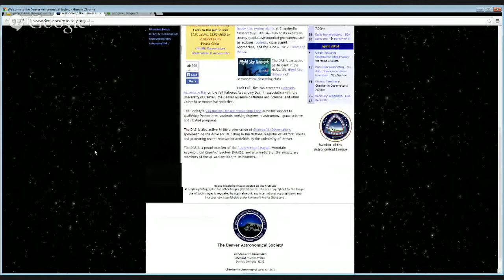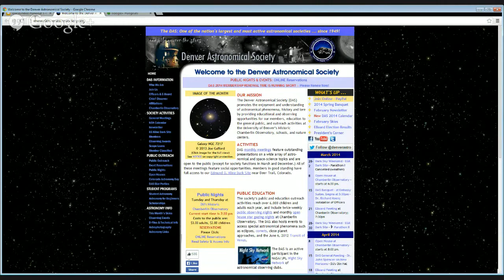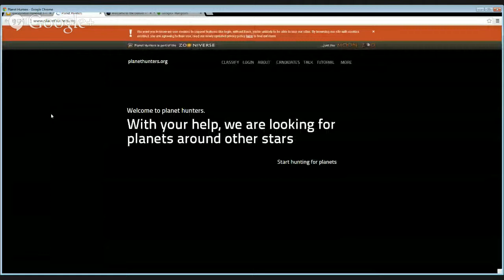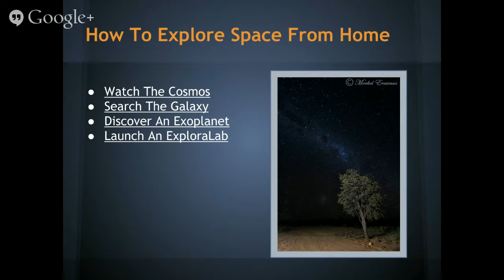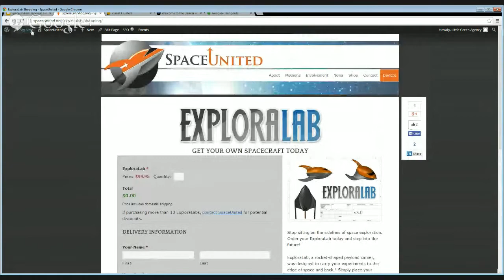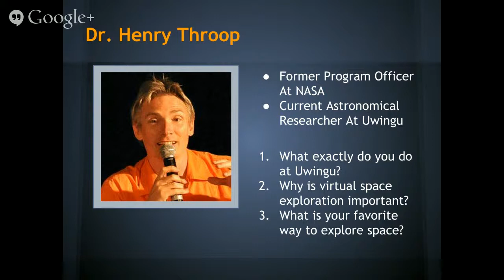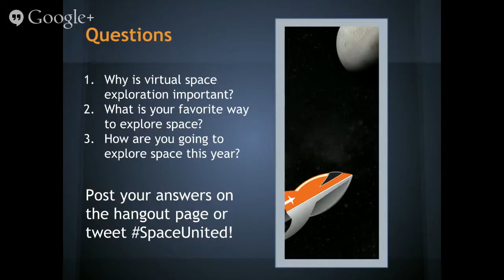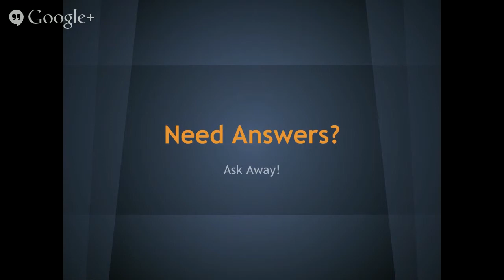How To Explore Space From Home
SpaceUnited Hangout 3-4-14
Guest: Henry Throop

Come watch SpaceUnited executives Troy Dunn and Adam Brinckerhoff on Google+ Hangouts every Tuesday at 11:30 AM MT as they discuss the humanitarian space exploration topic of the week, interview a guest, and answer your questions live!

Plus, you can listen to and watch previous episodes at the pages below!